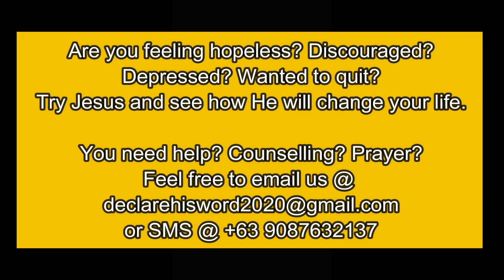LET YOUR FAITH CONQUER YOUR FEARS by Miguel France Tablizo